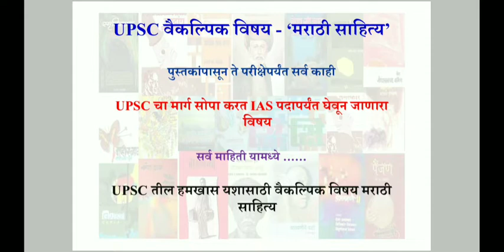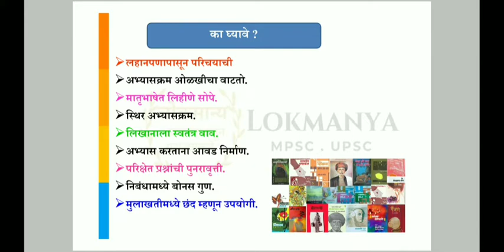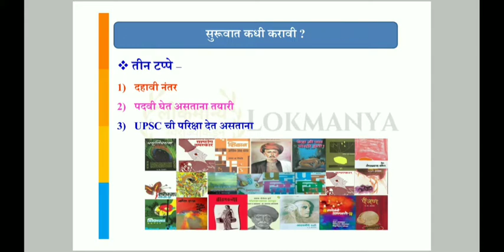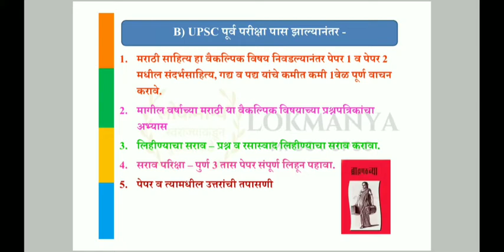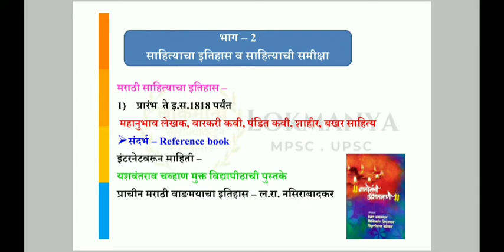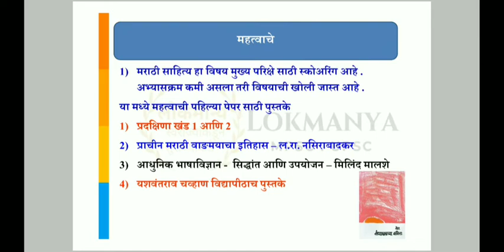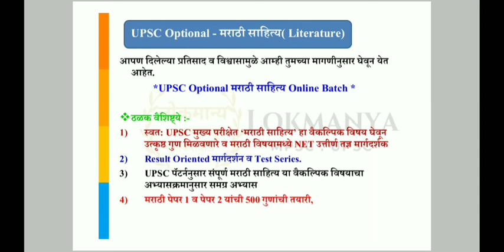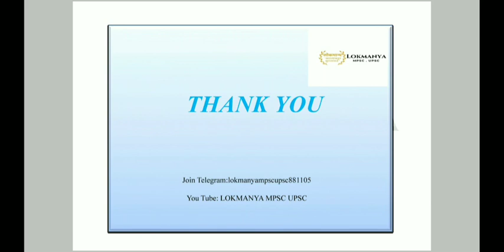UPSC/MPSC वैकल्पिक विषय(Optional Subject ) - ‘मराठी साहित्य’ (Marathi Literature) LOKMANYAIAS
आपण दिलेल्या प्रतिसाद व विश्वासामुळे आम्ही तुमच्या मागणीनुसार घेवून येत आहेत.

UPSC/MPSC वैकल्पिक विषय - ‘मराठी साहित्य’

पुस्तकांपासून ते परीक्षेपर्यंत सर्व काही

UPSC/MPSC चा मार्ग सोपा करत पदापर्यंत घेवून जाणारा विषय

सर्व माहिती यामध्ये ……

UPSC/MPSC तील हमखास यशासाठी वैकल्पिक विषय -मराठी साहित्य

लाइक करा
शेअर करा

सुरूवात कशी करावी ?
मी UPSC ची तयारी इंग्रजी माध्यमातून करत असताना मराठी वैकल्पिक विषय घेऊ शकतो का ?
मराठी वैकल्पिक विषयाचे संदर्भ साहित्य उपलब्ध आहे का ?
मराठी वैकल्पिक विषय घेतल्यावर त्याचा मराठी अनिवार्य पेपरमध्ये फायदा होईल का ?
मराठी साहित्य विषयाचा निबंध लेखनामध्ये फायदा होईल का ?

-मराठी वैकल्पिक विषयाचा UPSC मुख्य परीक्षेत निबंध व GS PAPER 4 (Ethics,Integrity,Aptitude) यामध्ये कसा उपयोग करायचा याची माहिती.